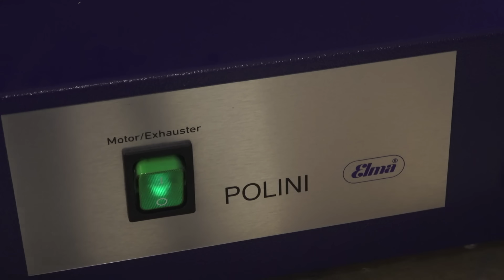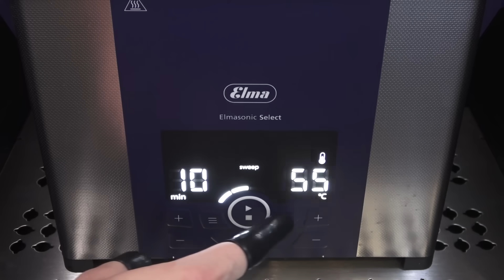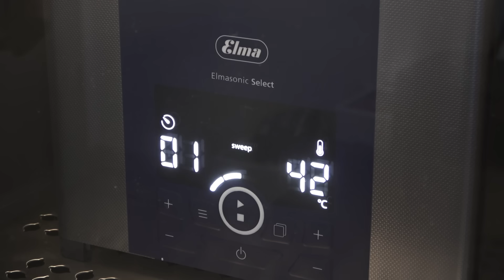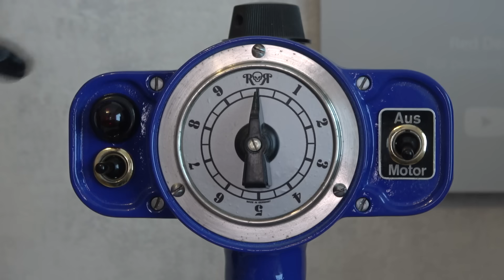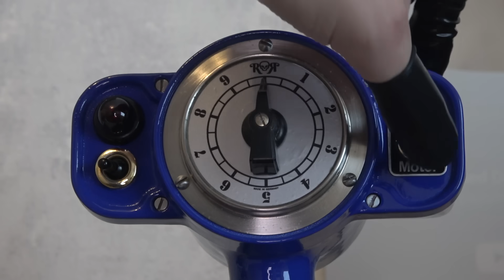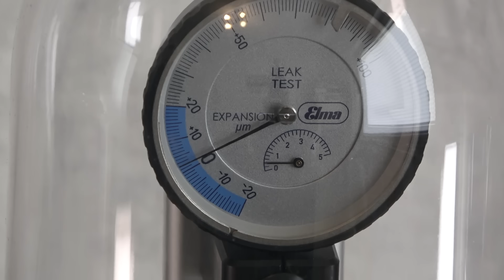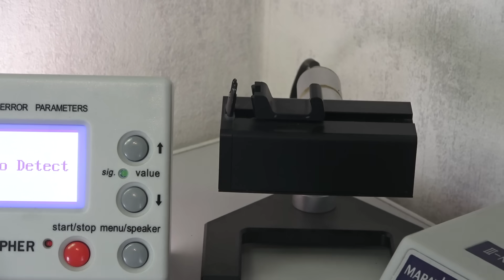Rolex after Plane Crash - Restoration of a wrecked Rolex Milgauss 116400GV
This Rolex was destroyed in a plane crash in 2013. Flight 214 operated by Asiana Airlines struck a seawall at San Francisco Airport and crashed on the runway. The watch and its owner were thrown across the plane upon impact. The watch was destroyed and the owner never boarded a plane again.

The owner kept the watch in a glass case on his desk, as a reminder of how lucky he was. In 2023, 10 years after the accident, he sent the watch to me for restoration. In most cases I turn down requests of this type. Restoring watches is my hobby and not my job. But this time I couldn't resist.

This Rolex Milgauss is powered by the Rolex 3131 Caliber. The special feature of this watch is its resistance to electromagnetic fields. Thanks to the Farraday cage that shields the movement, the watch can withstand electromagnetic fields of up to 1000 Gauss. The watch was worn by scientists at the European Organization for Nuclear Research (CERN) in Geneva.

The name "Milgauss" is derived from the French mille, which means one-thousand, and gauss, the unit of a magnetic field.

The Case and Bracelet is covered in deep scratches, the glass is broken, and the movement doesn´t work at all. I couldn't remove all the scratches without leaving any residue; I would have had to remove too much material. But this way the watch can still tell its story and still be worn in good condition.

"Virtual Roaming Charges" by half.cool

And especially to my gold-supporter:
- Diego Macias
as well as my silver-supporters:
- Peter Oetterli
- John Parker
- Alfredo Lagos
- Martti Künnapas
- イェンシー

Graffiti styled tools by Horotec SA